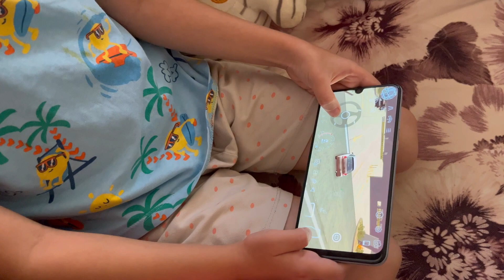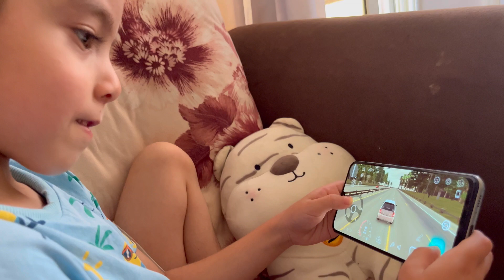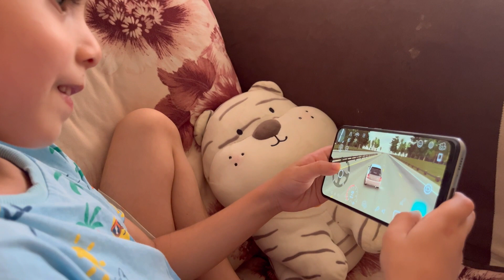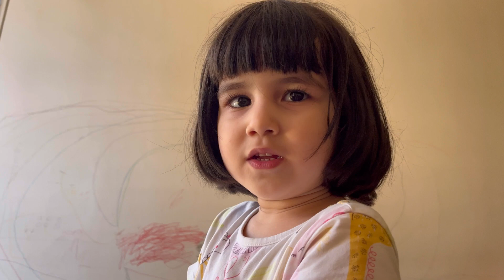He is better driver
Looking for a family-friendly video gaming experience? Yahya is here to entertain you with his amazing drifting car skills! Follow Yahya as he takes you on a wild ride around the city, and don't forget to shout encouragement as he pulls off amazing stunts!

If you're looking for some fun and excitement in your life, Yahya is the perfect video gaming companion. Watch him drift his car around the city and have some fun laughing along with him!